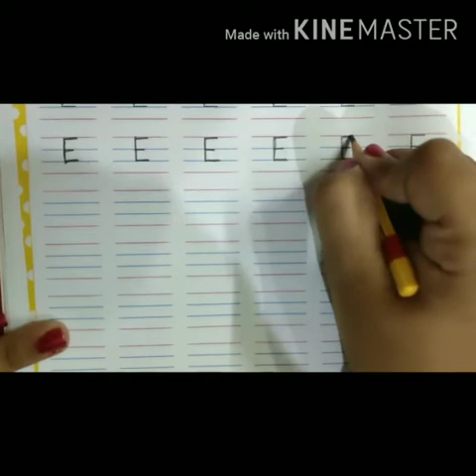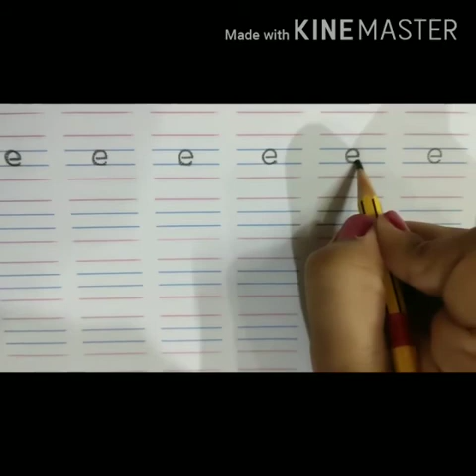English Writing Capital and Small Letter Ee - LKG